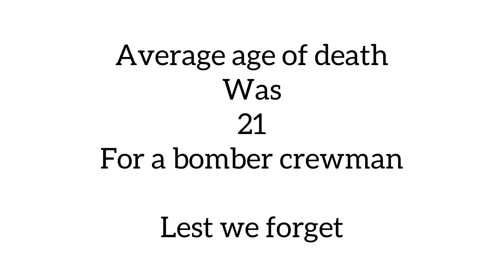We’ll meet again- tribute to the Avro Lancaster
Song - we'll meet again by Vera Lynn